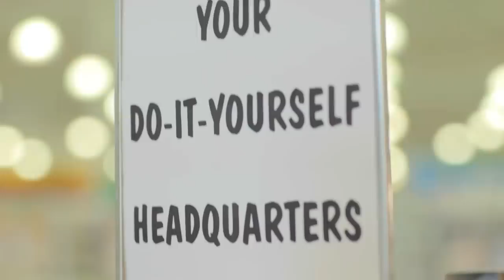Make It With Menards - Artist Kasi Turpin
Kasi describes how she gets inspired to create new art by the city of Chicago, and by the materials she finds in Menards.